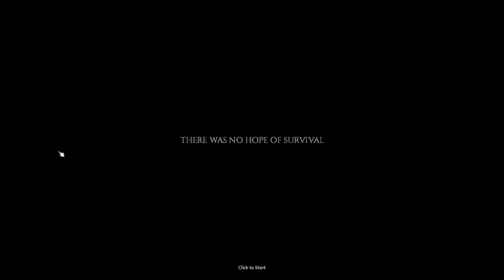Project Zomboid "AHHHH" (Part 19)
Generator?

Did you jump..? HA! I didn't, I shit myself.